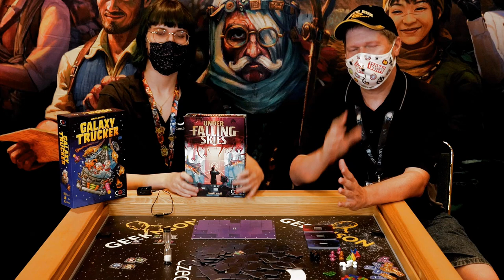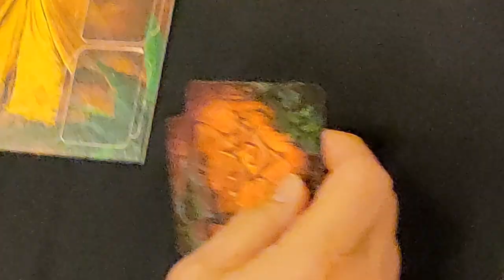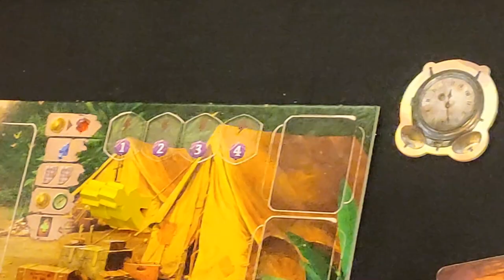Czech Games Edition at Gen Con 2021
Jeff sits down with Ray Billings of Czech Games Edition to discus the latest developments with Galaxy Trucker, Under Falling Skies, Lost Ruins of Arnak, and more.